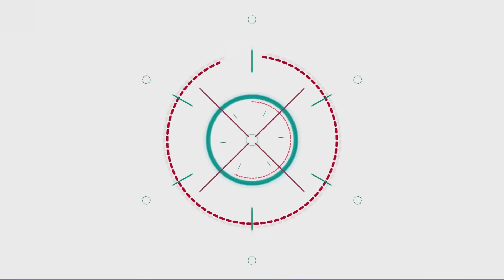【阿杰】GTA5台灣模組👮警員當場殉職😿!! 台灣紅綠燈上線🚥 (GTA V LSPDFR)